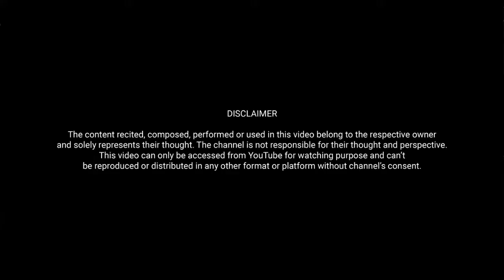Aisa To Nahi Hota | Sawan Singh | Blossom of Poetry